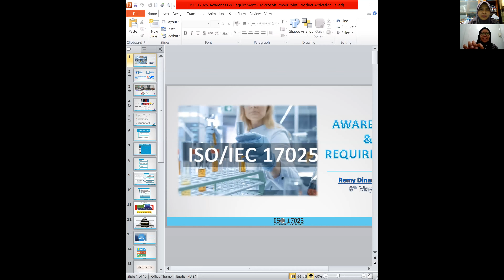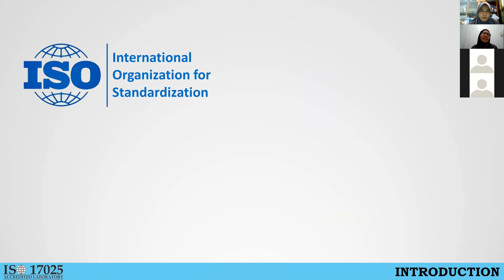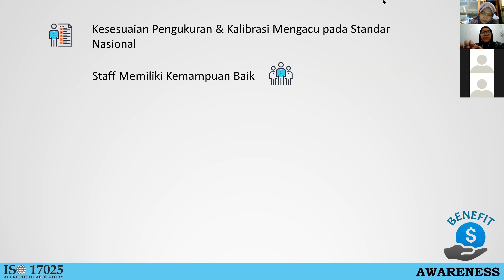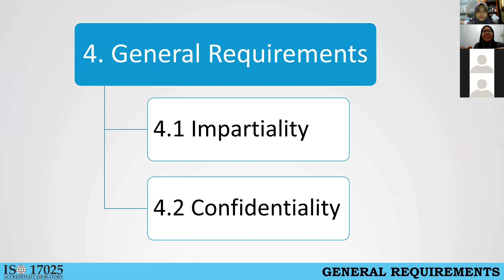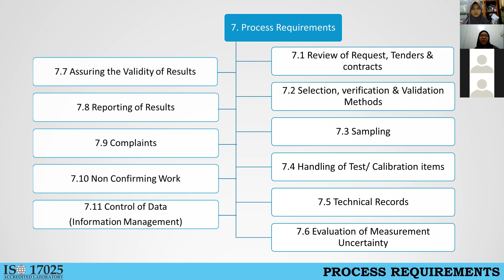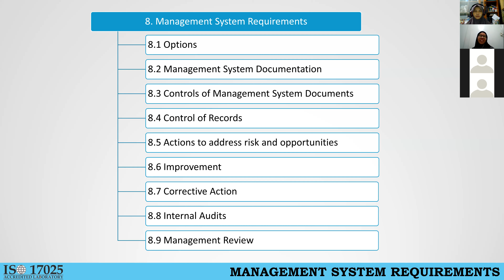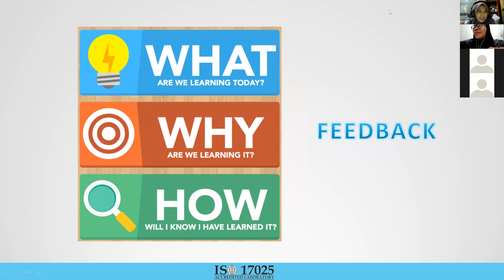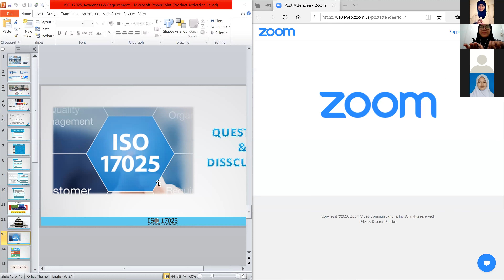Kuliah Manajemen Laboratorium: ISO/IEC 17025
Kuliah Manajemen Laboratorium bersama Sdri. Remy Dinar Prasasti, SSi, MT.
08 Mei 2020